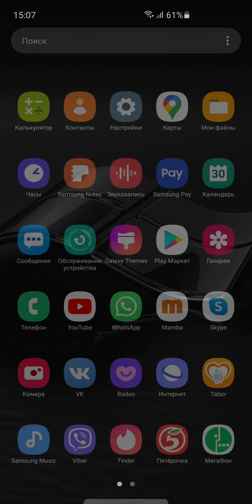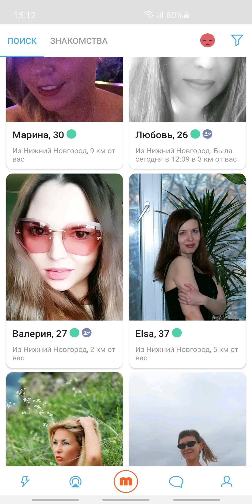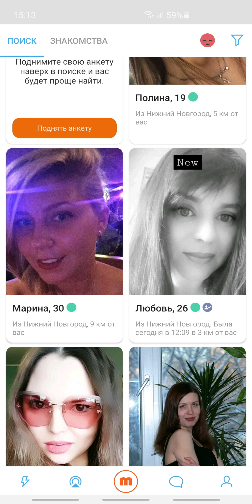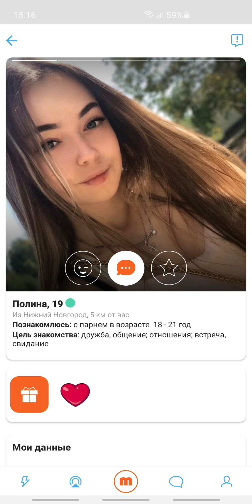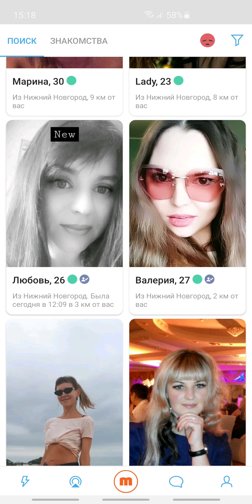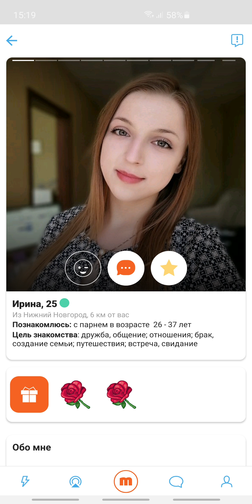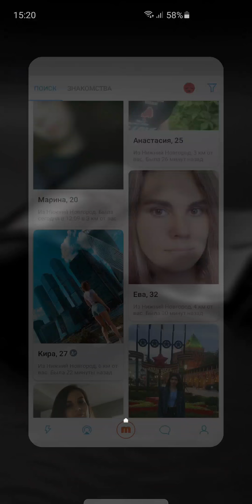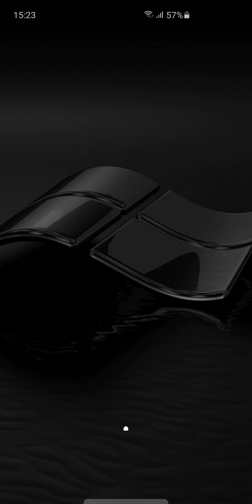О девушках в соц сетях и знакомстве.